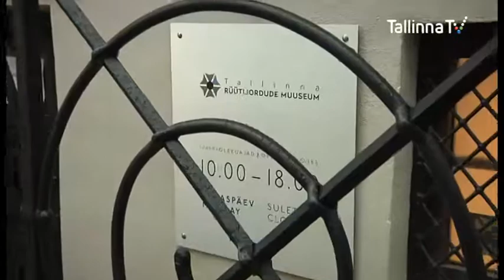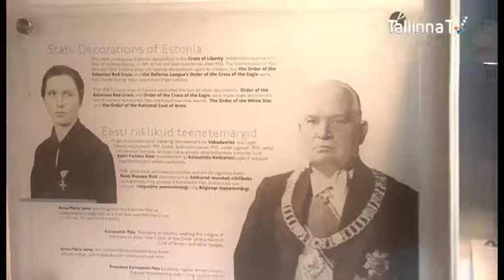Tallinn Museum of Orders of Knighthood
History, mythology, phaleristics, jewellery and design in the heart of the Old Town of Tallinn. Unique collection of insignia of orders of knighthood from all over the world. Largest collection on display in the Baltic region!